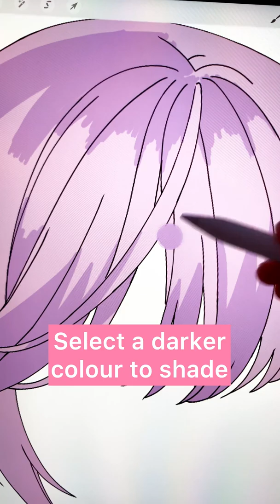Anime Hair Shading Tutorial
A quick tutorial on how I shade anime hair!